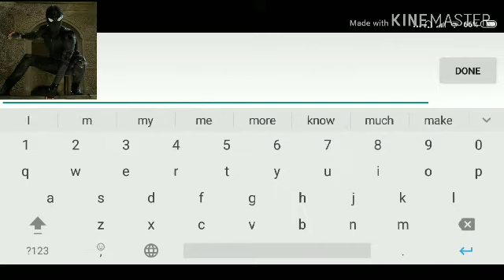How To Make Spider Man Stealth Suit From FFH In SuperCity